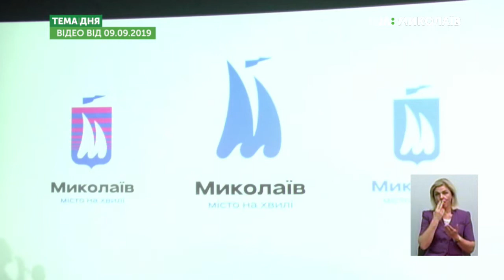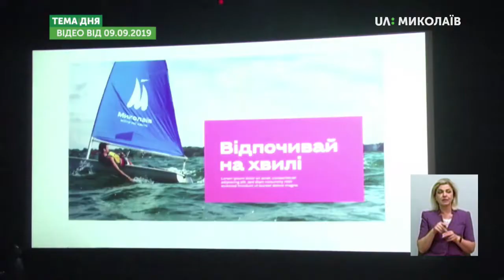Тема дня: Значення символів у розвитку Миколаєва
9 вересня, в одному з кінотеатрів міста, учасники інтерактивної платформи «МрійДій» презентували альтернативний логотип міста Миколаєва. Що значить бренд для розвитку міста? Чи зможе новий логотип сприяти розвитку Миколаєва? – про це в програмі «Тема дня» 12 вересня 2019 року.
Гості прямого ефіру:
Євген Клімов – співзасновник ГО «МрійДій»
Роман Сіденко – співзасновник ГО «МрійДій»